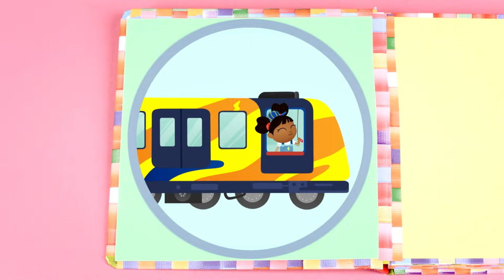Can you say Transport? | Yakka Dee!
Let's Yakka Yak with Dee all about the different modes of transport!